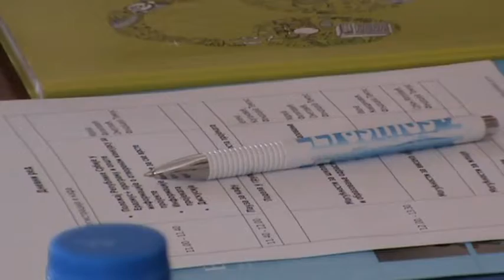Predstavljen Erazmus plus program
super-info.rs

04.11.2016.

Predstavljen Erazmus+ program

Na Ekonomskom fakultetu u Subotici, Fondacija Tempus je održala Erazmus+ informativni dan, na kom su predstavljene nove mogućosti za visokoškolske institucije, opšte, stručno i obrazovanje odraslih i mladih, u okviru programa Evropske Unije “Erazmus+“, u ovom projektnom roku, kao i načini kako institucije i organizacije iz Subotice i drugih gradova koje se bave formalnim i neformalnim obrazovanjem, mogu da se prijave za sredstva iz ovog programa.

Erazmus+ je program Evropske unije za saradnju u oblasti obrazovanja i mladih, kroz koji se finansiraju projekti mobilnosti, unapređenja obrazovanja i rada sa mladima. U upravo otvorenom pozivu za projekte će po prvi put biti podržano osnovno i srednje obrazovanje. Veća sredstva će biti izdvojena i za mobilnost mladih.

U okviru ovog konkursnog roka, za visokoškolske institucije sa Zapadnog Balkana je izvojeno preko 20 miliona evra, dok je za opšte, stručno i obrazovanje odraslih samo za Srbiju opredeljeno skoro milion evra.